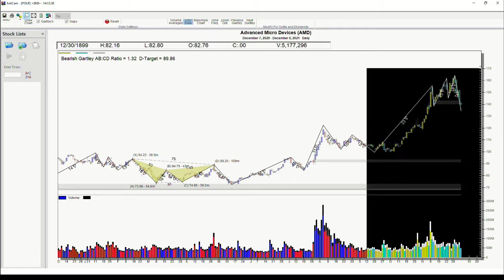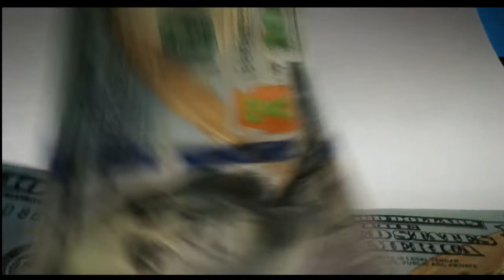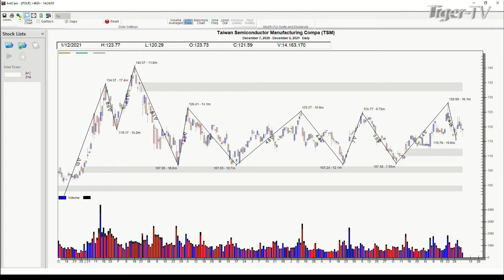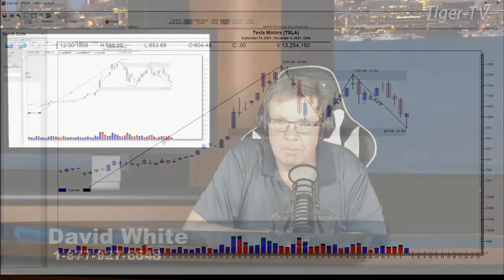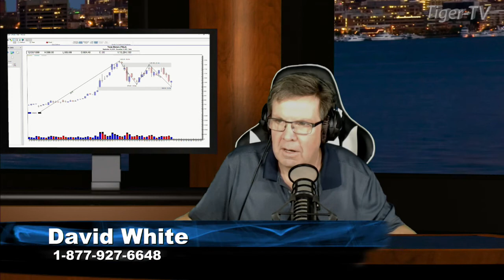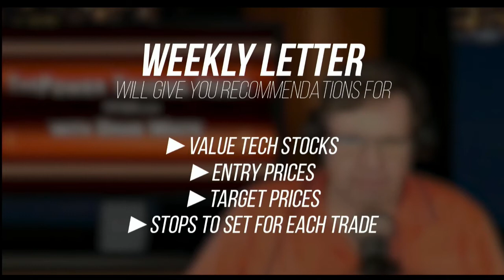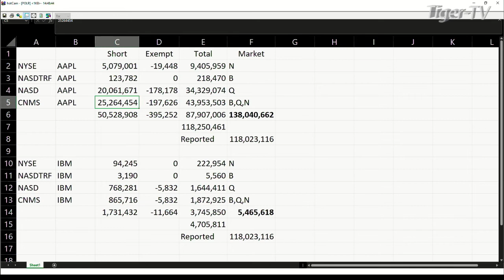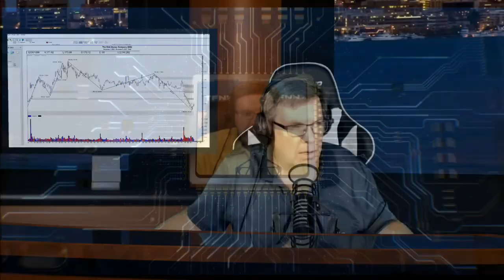December 6th, Power Trading Hour with David White on TFNN - 2021